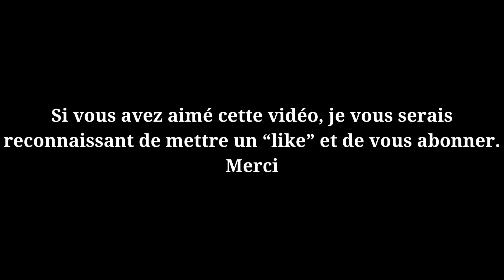Relaxez-vous auprès de ce feu de cheminée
✤ Hé là !! Bienvenue sur notre chaîne YouTube relax.441. Nous avons lancé cette chaîne dans le simple but de créer un endroit paisible et accueillant que vous pouvez visiter chaque fois que vous le souhaitez pour obtenir la paix que vous méritez. Ici, vous trouverez de la musique pour dormir, de la musique pour se calmer, de la musique pour le yoga, de la musique pour étudier, de la musique pour la sérénité, de la musique pour écouter et de la musique relaxante.
✤ Merci beaucoup pour votre écoute et vos commentaires. Chaque jour, je surveille vos commentaires et j'essaie de m'améliorer de plus en plus.
© Droits d'auteur :
► Cette vidéo a reçu une licence spéciale directement des artistes et des ayants droit. "